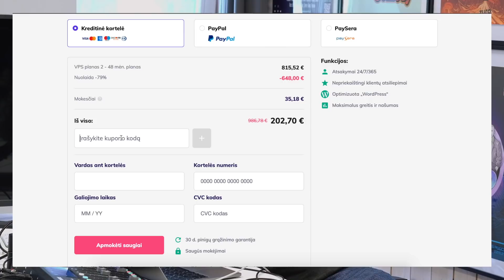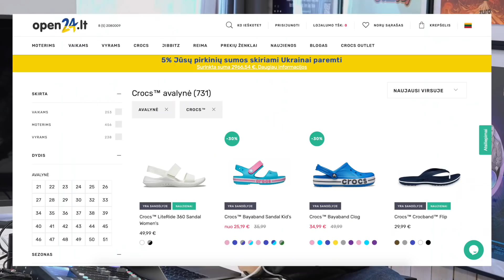PVS #150 Kastytis Sarnickas - Kastetas (Legalūs ginklai ir švarūs pinigai)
Hostinger! su kodu PVS 10% nuolaida!

Tik geriausi Crocs'ai jūsų pėdoms! mūsų kodas: PVS10

Legalūs ginklai ir švarūs pinigai - tikriausiai taip skambėtų šis gabalas, jei Sindikato būtų sukurtas šiomis dienomis. Pakalbinom Kastetą apie karjeros pradžią, jo dabartinę kūrybą, nuostabią knygą “Turnė” bei pinigų kalnus, kurie, pasirodo, priklausė Mamontovui. Gero epizodo!

00:00:00 Legalūs pinigai
00:09:32 Mes ir likom grupe, nes nebuvo panų
00:13:44 Senimas, kuris galvoja, kad dar jaunimas
00:17:11 GnG sindikatas VS Rondo
00:21:00 Ar Kastetas lieka nuošaly?
00:24:37 New York’as yra kaip filmas
00:26:42 DJ Mamanes kepurių mistika
00:29:00 Vilniaus pankų kultūra
00:35:50 “Mes turim tik vieną populiarą dainą”
00:39:29 Hardcoriniai turai
00:44:47 Mes neturim daugiadienių, bet pajudam
00:48:55 Nieko nesigaus su repu, reikia susirasti darbą
00:54:00 Kaip reikėjo tėvam pasakyti, kad aš reperis
00:58:00 Prieš papus nepakovosi
01:03:44 Kur stovėtų Sindikatas, jeigu būtų JAV
01:05:44 Mes labai daug keikiames, tai padėjo knygai
01:11:18 Gėda dėl senų tekstų
01:17:18 Nemoku demonstruoti nuoširdumo
01:23:55 Grojom Malibu, kažkaip atsirado panos nuvažiavom į Alytų, atsirado mašinoj Fumito
01:26:54 Grojom renginy, kur buvo Daktaras
01:29:26 MIA keistai elgiasi. Kas ta Marina?